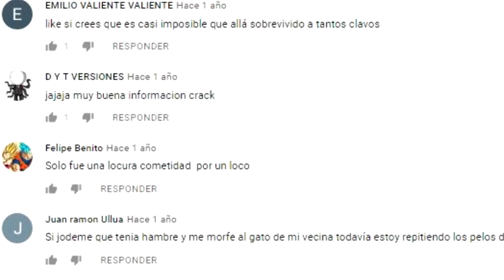POR ESTO NOS GUSTA TANTO ASUSTARNOS😲